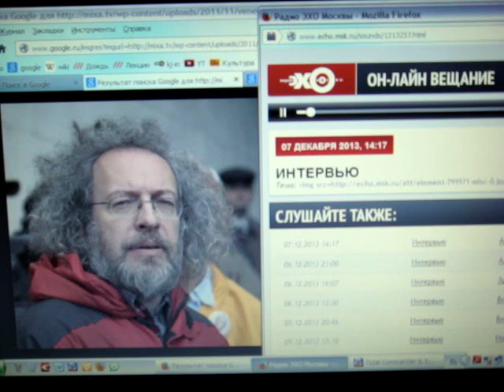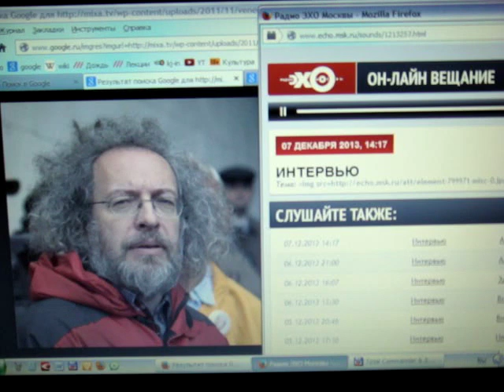7.12.2013. Украина: Венедиктов, "Интервью"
"Та мы будем петлять" - приближенный В. Януковича о намерениях правящих кругов со слов Венедиктова. Источник Эхо Москвы, А. Венедиктов, В. Варфоломеев, 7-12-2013 о ситуации на Украине.